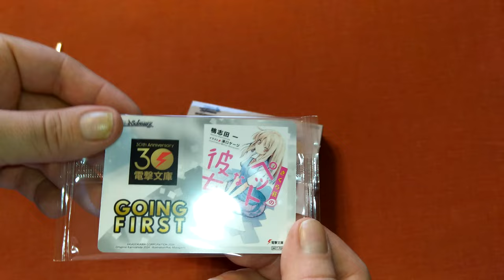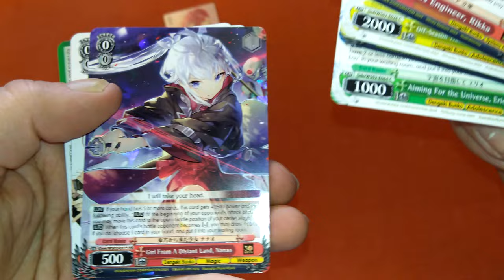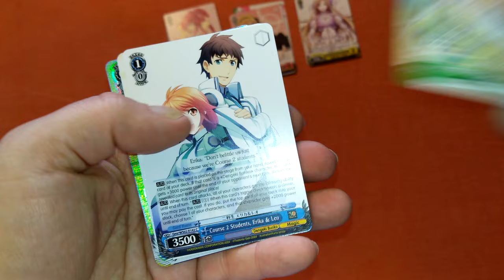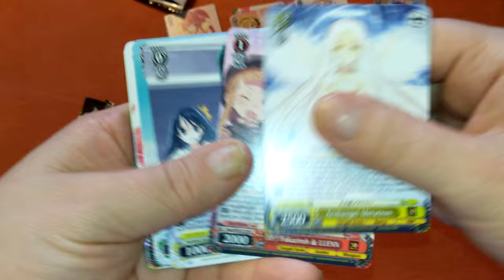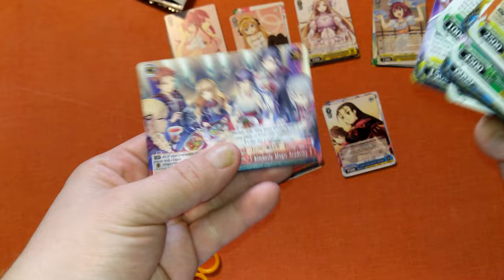Unboxing Weiß Schwarz - Dengeki Bunko 30th Anniversary 8x Booster Part 7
Weiter geht es mit den Dengeki Bunko Unboxings.